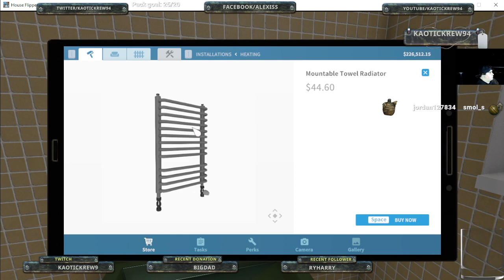(house flipper) this place is disgusting! pt2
THANK YOU FOR TAKING THE TIME TO CHECK OUT  MY CHANNEL ANS WATCH MY VIDZ  PLZ SHOW SOME LOVE BY COMMENTING LIKING AND SUBSCRIBING  FOR MORE GREAT VIDEOS IS HIGHLY APPRECIATED!